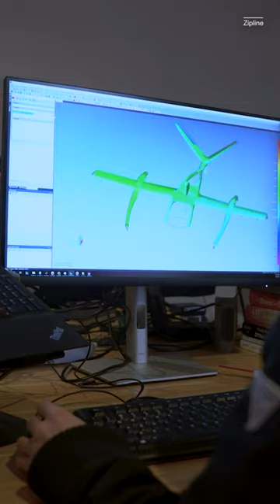Drone Delivery Company Zipline Unveils New Drone to Expand Aerial Delivery